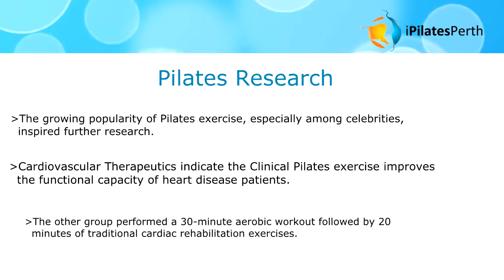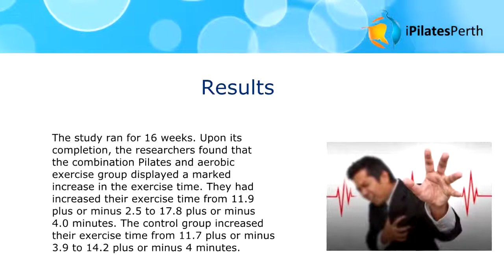For Perth Clinical Pilates for Heart Disease Patients